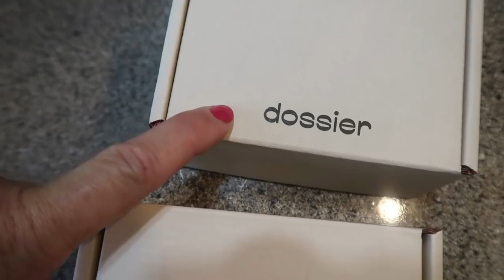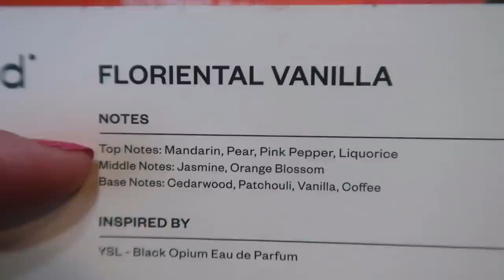EASY SUMMER MAKEUP & HAIR | Dossier Fragrance | Get Ready With Me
Thank you Dossier fragrances for partnering with me for today's video.  I am thoroughly loving the Floriental Vanilla and if you would like to try out Dossier fragrances for yourself with a no risk guarantee please click below and remember to use my code JENNIFER10 for a 10% savings.

JENNIFER10 (save 10%)

L'Oreal Pro Glow 204
Olio E Osso Balm No. 5 currant
Maybelline eye shadow linen
NYC black eye liner pencil
Victoria Beckham mascara
Bare Minerals Sincerity (this is a similar color)
Rimmel Airy Fairy (this is a similar color)
BedHead wave artist (be sure to clip the $10 coupon for a great price even better than Walmart)
Beach Chic texture spray
Batiste dry shampoo (a lot of scents to choose from)

18 Quart Nesco Roaster
7 Quart Crockpot